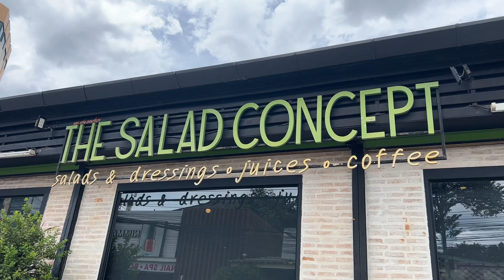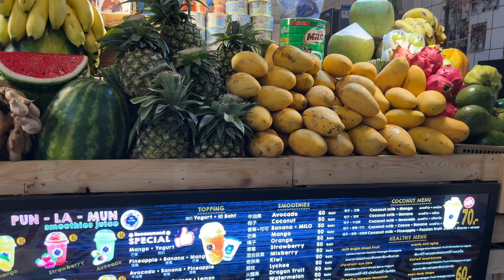Sabah 6:00 Rutinim - Diyetisyen Günlükleri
Merhabalar,
Tamamen online çalışan bir Diyetisyen ve yüz yogasi eğitmen olarak sabah erken başlayan çalışma günü Rutinim paylaştım sizinle. Umarım keyifle izlersiniz
Sevgiler